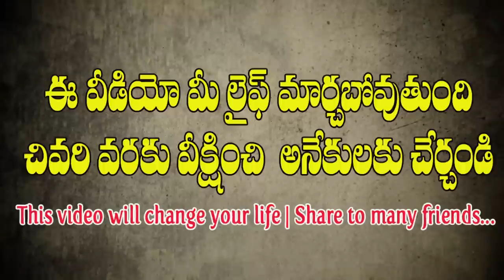భార్యభర్తలు ఏవి చేస్తే గొడవలు రావు | Important Message for Coupes | Husband & wife | Telugu Sermon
శుక్రవారం ఉపవాస ప్రార్ధన
Morning 10.00 am , April 24th| Mrs.Samantha Daniel

ఆదివారపు ఆరాధనలు
మొదటి  ఆరాధన Morning 10.00 am ||  Rev.Dr.Daniel Abraham.

God's Message By Man of God Pastor Daniel Abraham

God is with you all amen

if you want to support this ministry: {some people asking us please provide your account details)

NAME : K.DANIEL ABRAHAM
BANK : STATE BANK OF INDIA
AC NO : 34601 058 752
IFSC : SBIN 000 1901
BRANCH : KORLA GUNTA,TIRUPATI

or

Andhra Bank Details

NAME : K DANIEL ABRAHAM
BANK : ANDHRA BANK
AC NO : 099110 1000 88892
IFSC CODE NO : ANDB 0000 991
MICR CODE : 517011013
Branch : Tirupati

LGMM మిరకిల్ చర్చి || తిరుపతి.
Word & Worship By Rev.Dr.Daniel Abraham.

#22-8-63/6A , 5వ క్రాస్, ఉపాధ్యాయ నగర్,
 గ్రాండ్ వరల్డ్ రూట్, తిరుపతి.

ప్రతి ఆదివారము 2 ఆరాధనలు
ఉదయము 10.30 & సాయంత్రము 6 గంటలకు